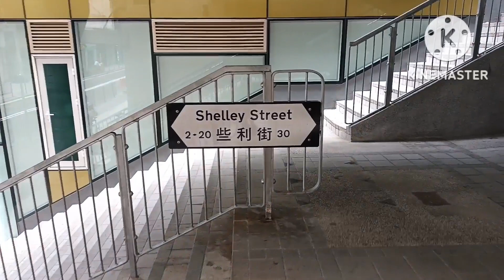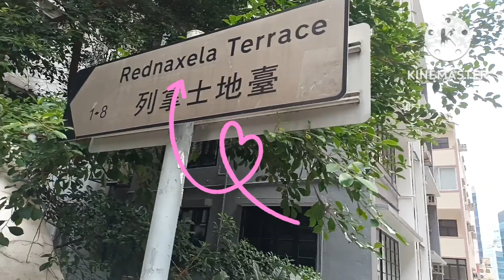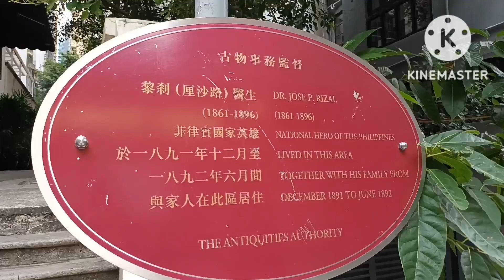lets watch the place where Dr Jose P. Rizal lived for 6months